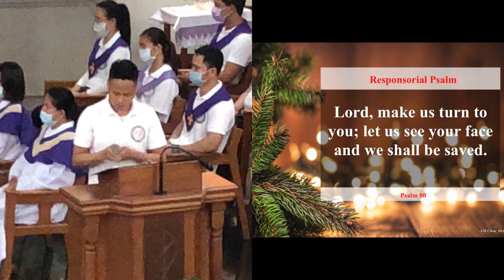Psalm 80 ~ Lord, make us turn to you; let us see your face and we shall be saved.